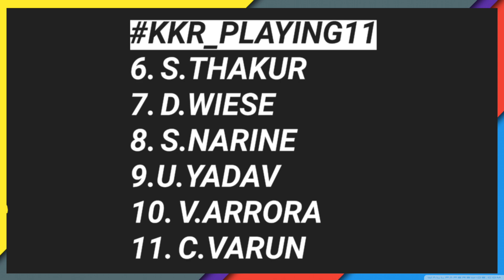🚨 2 Good News For KKR | Jason Roy & Litton Das KKR | KKR Opener Against MI | KKR vs MI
🚨 2 Good News For KKR | Jason Das & Litton Das KKR | KKR Opener Against MI | KKR vs MI

Hey Guys,
In this video, I will discuss 2 Big good news related to Kolkata Knight Riders. Kolkata Knight Riders going to play their next match against Mumbai Indians on 16th April 2023.

So, in this video I will also discuss kkr opener batsman against mumbai indians and kkr next match playing 11.KKR confirm playing 11 vs Mumbai Indians.Litton Das is set to play his first game this season against MI,KKR new updates